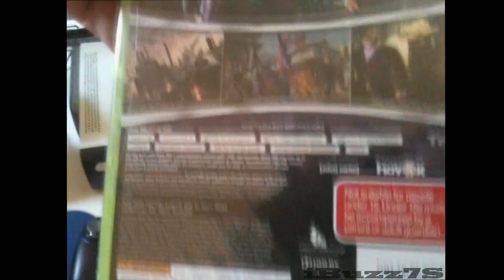Saints Row: The Third - Maximum Pleasure Edition Unboxing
I don't do this, so I apologise in advance for the awfully boring video. Just wanting to show what you get in the pack.

The Maximum Pleasure Edition includes:

    Saints Row: The Third game
    Maximum Please Edition special packaging
    Hyper-Replica Professor Genki Head
    Professor Genki Stuntman key ring
    Pull for Super Ethical Reality Climax Banner Pen